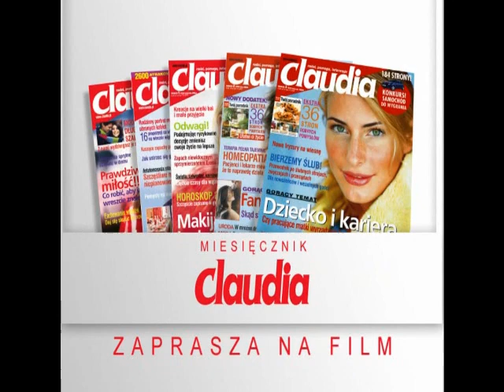Historia czołówek Claudia i Rodzice (v1)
Po Filmwebie teraz trwa kolej na Claudia i Rodzice.
Historia Pełna Unikatów